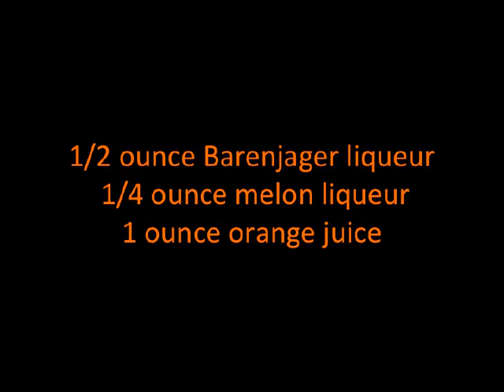Honeydewme Cocktail REcipe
Recipe For Honeydewme Cocktail